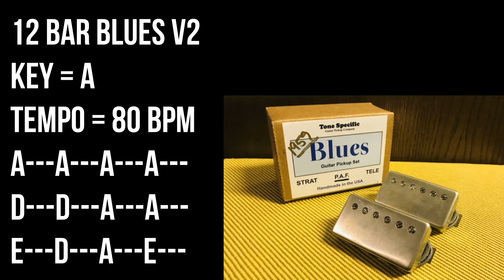Blues Backing Track For Guitar Players -12 Bar Blues, Key A 80bpm, Drum & Bass Only No Guitar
Blues Backing Track Jam
12 Bar Blues, Key A, 80 bpm / 80 tempo
No ads.